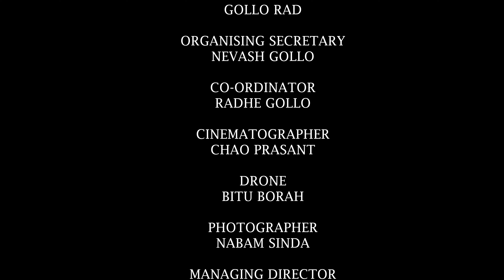Group Dance | By Deve-gollo Self help Group